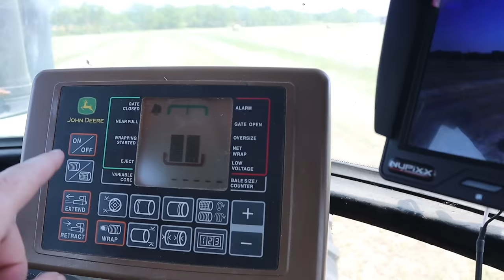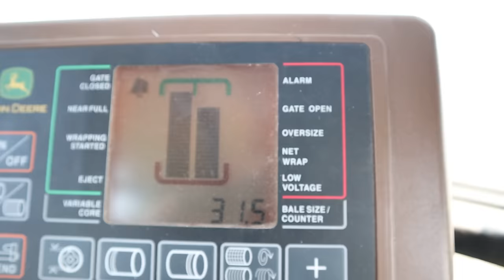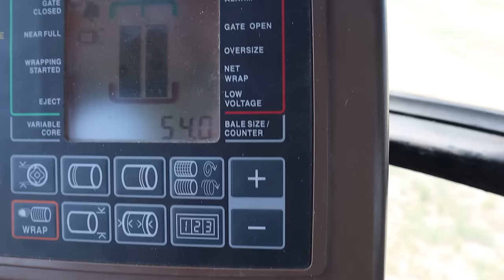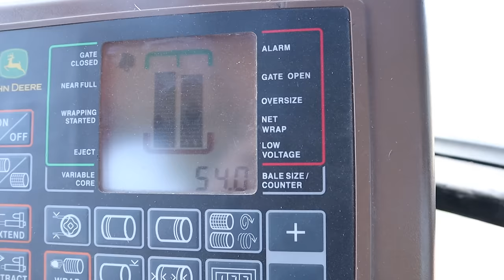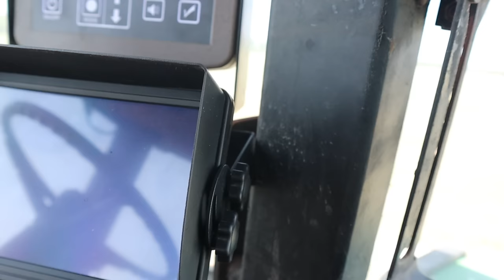Working on the farm with tractors | Baling hay for kids | Round baler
We use our new round baler to bale up the hay fields! Hudson shows you around the tractor and brings you inside. He loves working on the farm